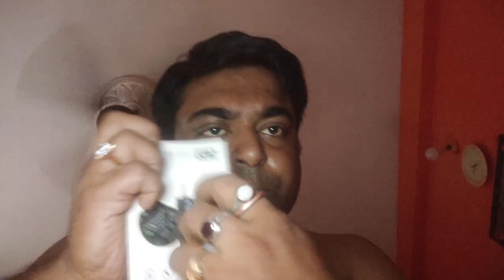cranial nerves exam ASMR